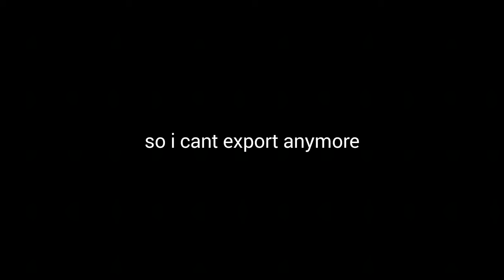I'm quitting youtube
I don't think I'm quitting youtube but any someone can help me to fix the video edit but I deleted so I hope u enjoy the video bye!